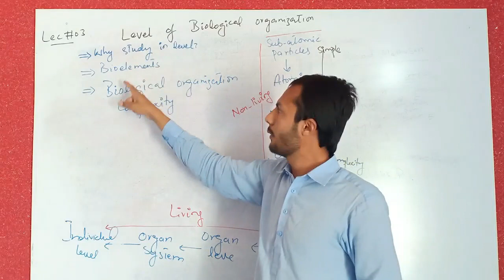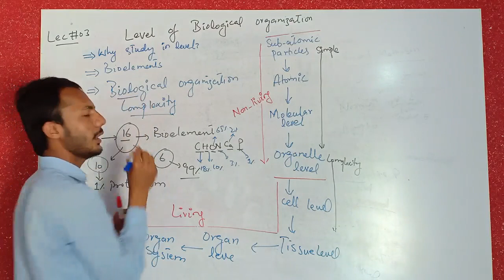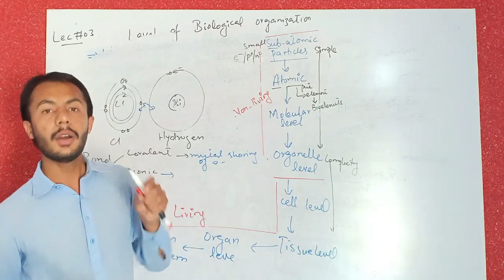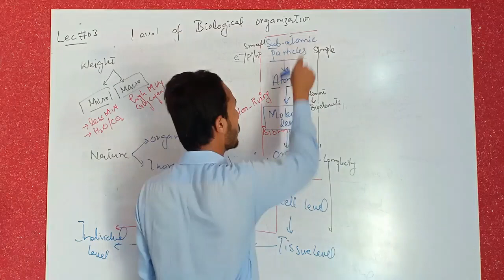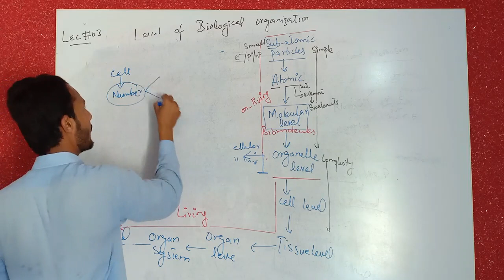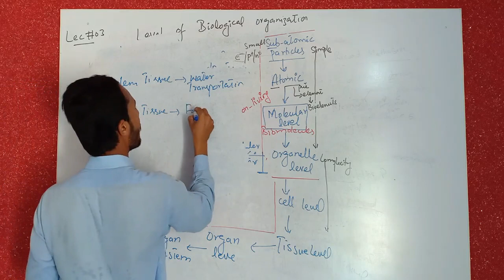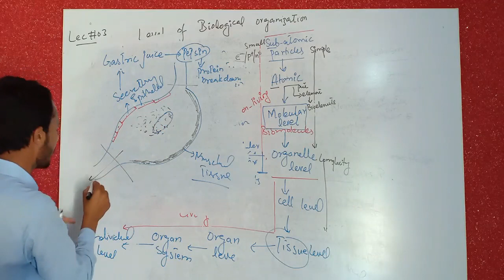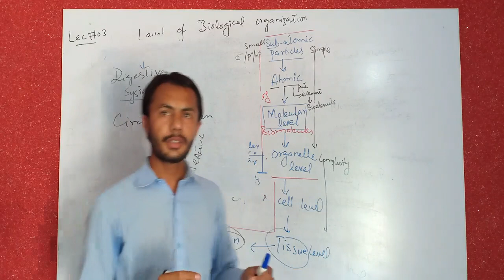FSc Biology Book 1, Ch 1 - Level of Biological Organization - 11th Class Biology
In this online lecture, Lecturer ALI RAZA explains Inter part 1 Introduction.The topic being discussed is Topic 2 : Level of Biological Organization.